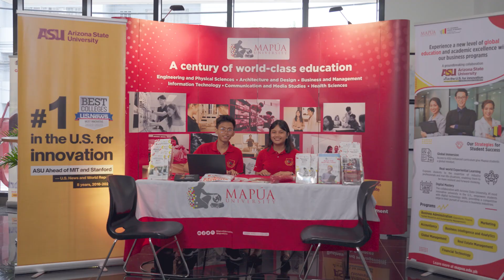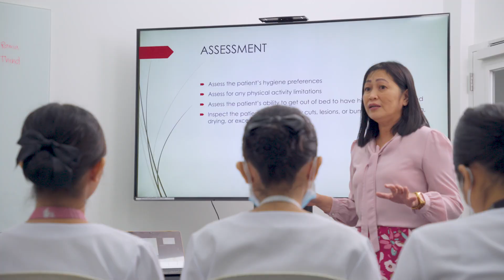Mapúa Business, Health Sciences, and Nursing in collaboration with Arizona State University®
Mapúa's business, health sciences and nursing programs are in collaboration with Arizona State University®, the No.1 Most Innovative University in the U.S. for nine consecutive years (U.S. News & World Report, 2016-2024). Together, we offer quality global education that empowers learners to excel on a global stage.